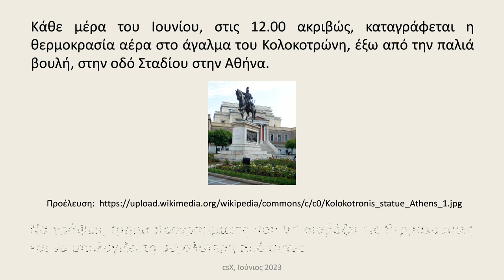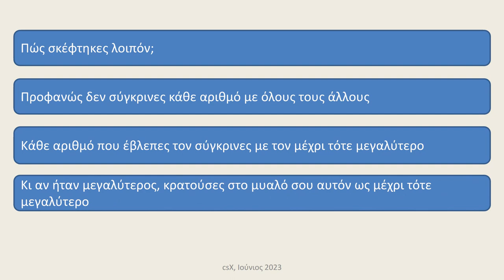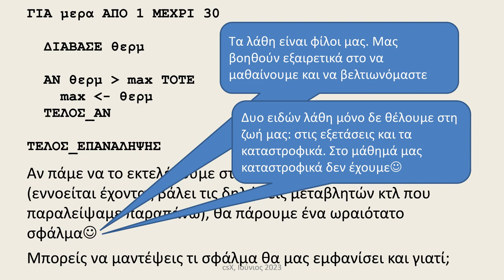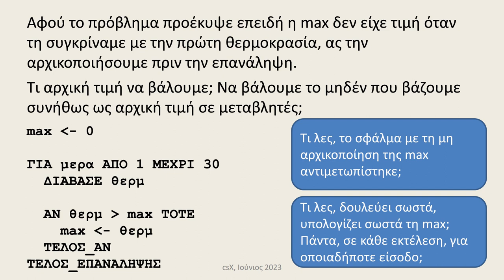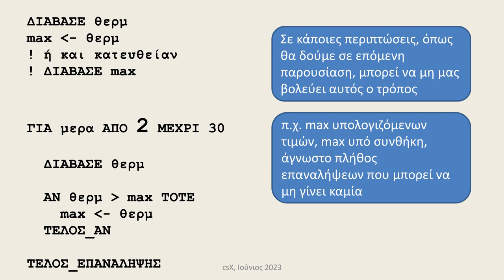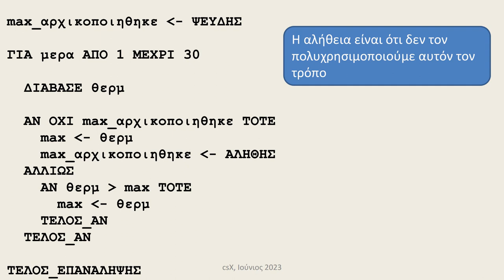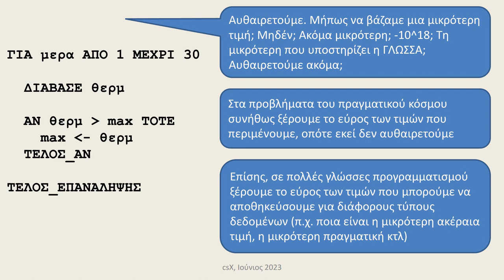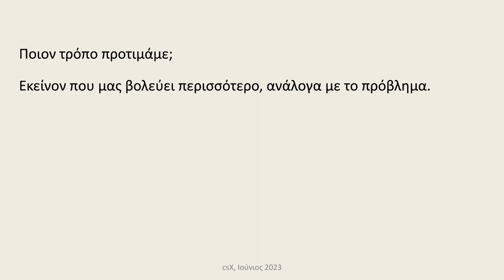Υπολογισμός max και min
Υπολογισμός max και min: “εύρεση” μέγιστης κι ελάχιστης τιμής δεδομένων εισόδου, το πλήθος των οποίων είναι γνωστό. Πληροφορική Γενικού Λυκείου, ΑΕΠΠ